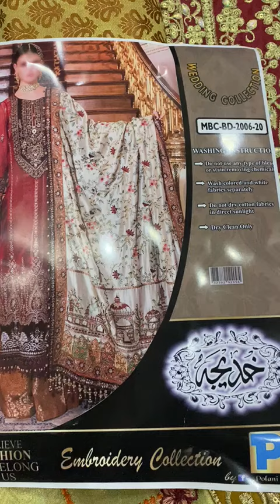party wear collection for woman amazing quality collection fancy embroidered 3 PCs suit